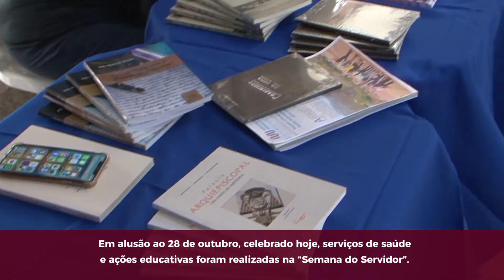Acompanhe os principais destaques da UFMA no "Semana em Pauta"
Diversas atividades marcaram a semana na Universidade Federal do Maranhão.

Foram realizadas ações de saúde e educativas durante a programação da “Semana do Servidor”; Professores da UFMA foram empossados e diplomados na Academia Maranhense de Ciência da Administração (AMCA); e mais de 500 formandos das turmas de graduação de 1972 foram homenageados pela UFMA.

Saiba essas e outras notícias no "Semana em Pauta".